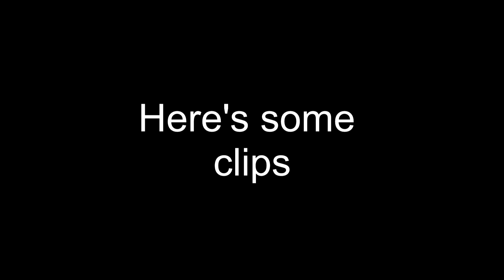CS:S fun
Song: Just A Gent - Heavy As A Heartbreak (feat. LANKS)